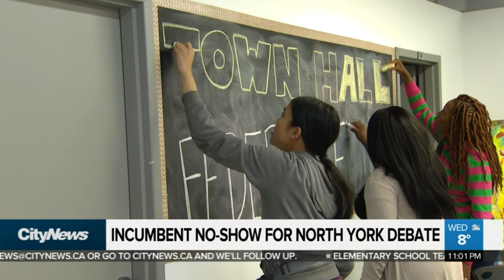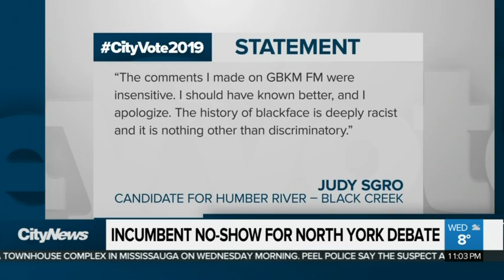Incumbent no-show for North York debate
Humber River-Black Creek town hall offered residents a chance to hear from local candidates. But as Ginella Massa reports, the turnout was a bit disappointing - not by attendees, but rather a poor showing from those invited to speak.